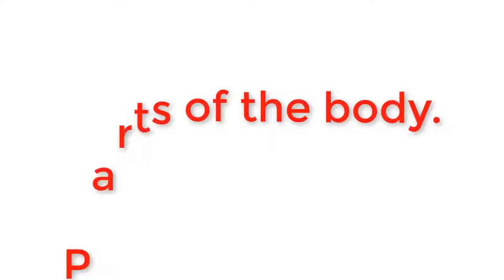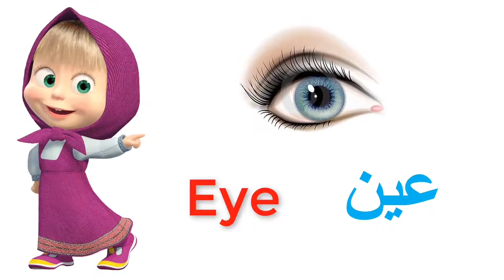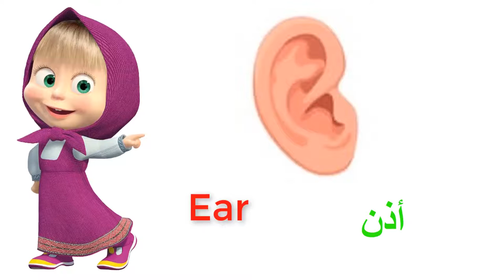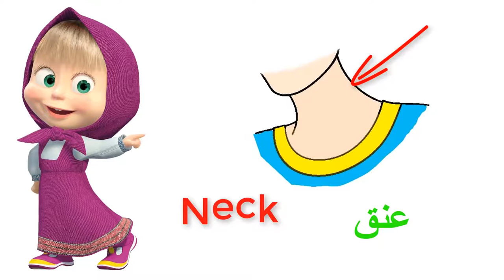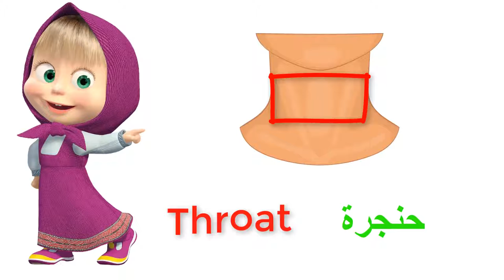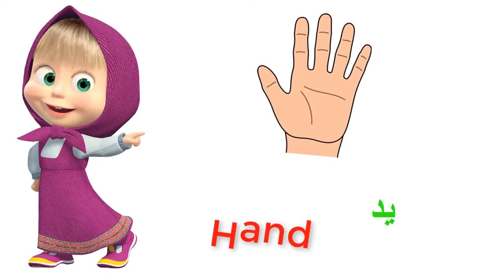أعضاء الجسم باللغة الانجليزية Parts of the body